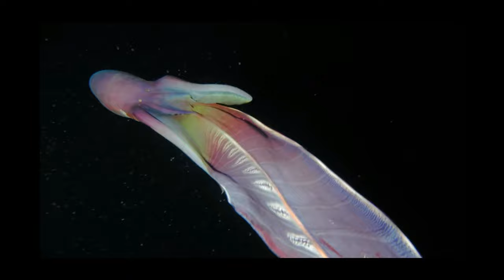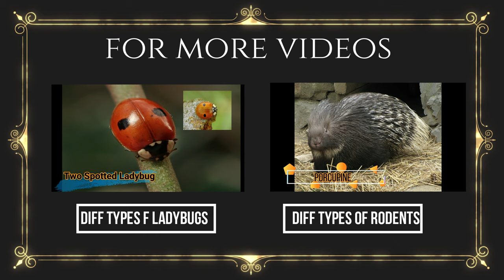Different Types of octopus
We can learn abt different types of octopus
Blanket octopus
Umbrella octopus
Caribbean reef octopus
Dumbo octopus
Flapjack octopus
California two spot octopus
North Pacific giant octopus